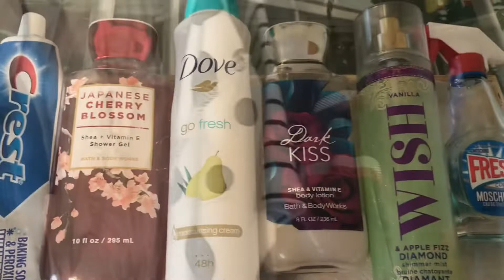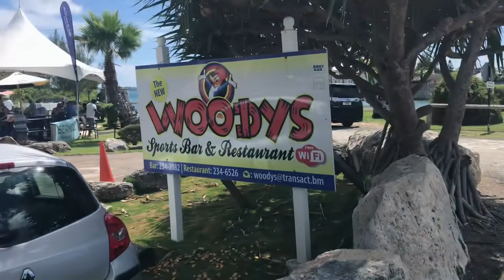GIRLS DAY OUT- EXPLORING BERMUDA VLOG| ALLISHAYE_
Hey Royaltiesssss. 🤴🏾👸🏾

❣Don’t forget to give this video a thumbs up, leave a comment and share to with your friends, your family, your boo, your exes, your boss, your in-laws, the stranger you met at the bar, the dj at the next event you attend. SHARE WITH EVERYBODY‼️